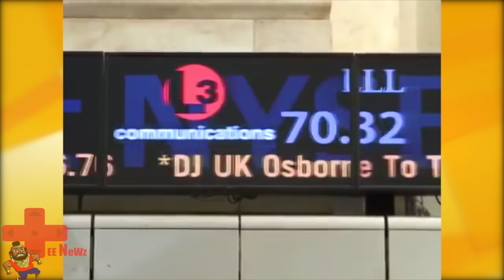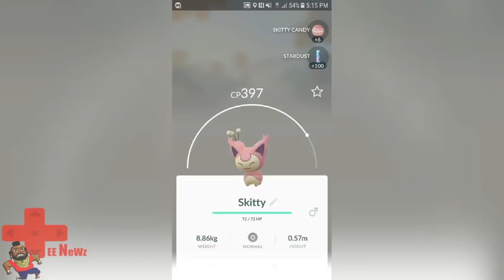Mizzah Tee "EXPLAINS" Nintendo Stock To GAMERS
Buy Low. Sell High. Nintendo is High. Get It? LOL!

Nintendo, Gaming